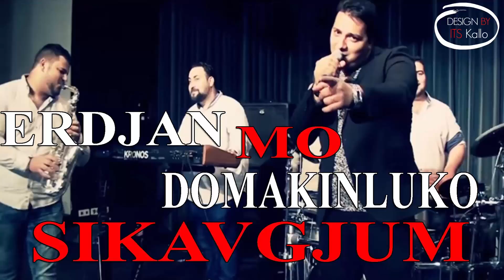ERDJAN - MO DOMAKINLUKO SIKAVGJUM 2016 - ORK FACEBOOK (Official Audio)HD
►Akate Ka Araken Sa O Naj Shuze Hits Taro Amaro Romano Ceren   O  ERDJAN  ...  Shukar Shuniba Bashi Sa O Fans✔

Ovaj video i pesma, vlasništvo je Oficijalnog kanala.

Koj Ka Lel Akava VIDEO Akale SLIKAJA Ka ovel Prijavimo Ko Youtube Admin.